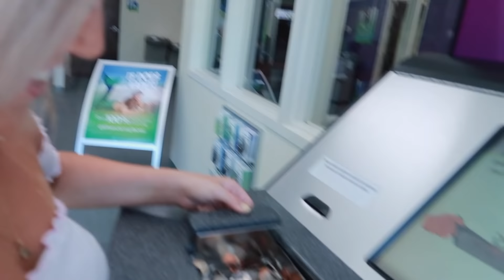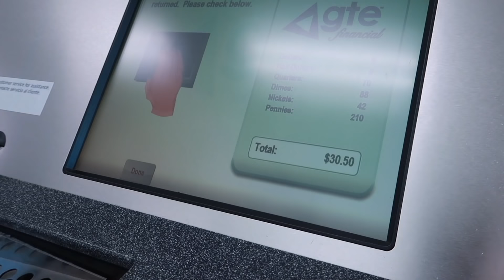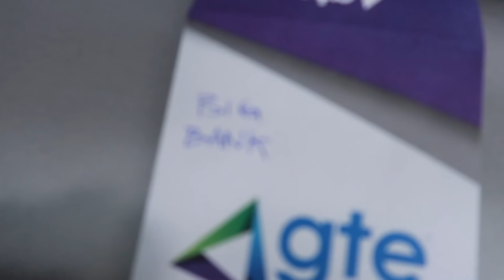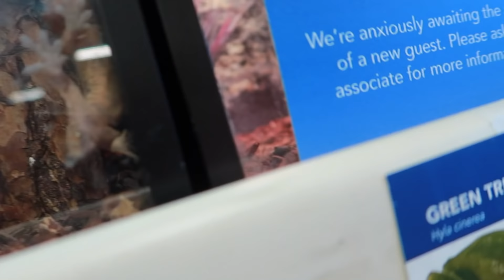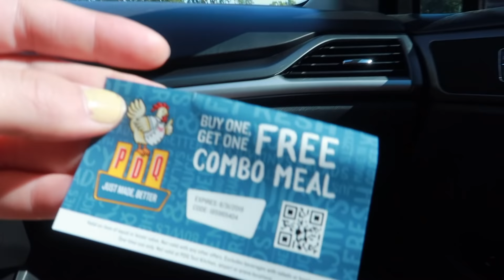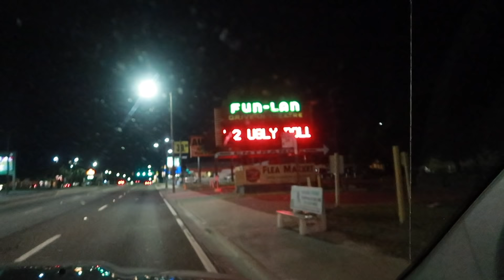COUPLE CHALLENGE GOES WRONG!!! (WE WERE ALMOST ROBBED...)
Guys welcome back to a new video! Watch to the end to see how a  few unplanned things happen to occur...

GOD BLESS and always remember,

🤟🏽AEILOVEU🤟🏻

AE ILOVEU
19046 Bruce B Downs Blvd